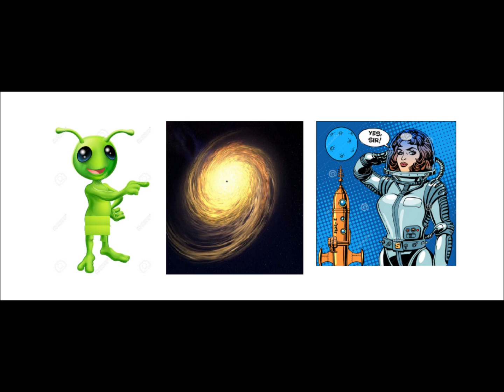O Marciano Vingador - 1